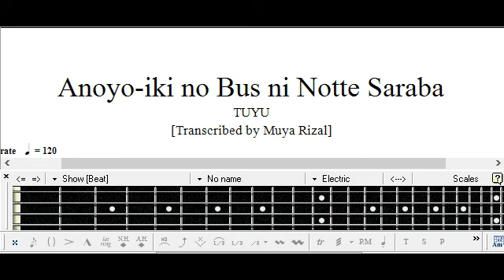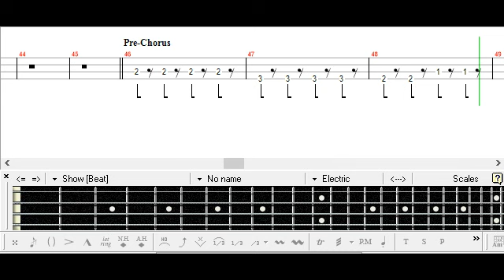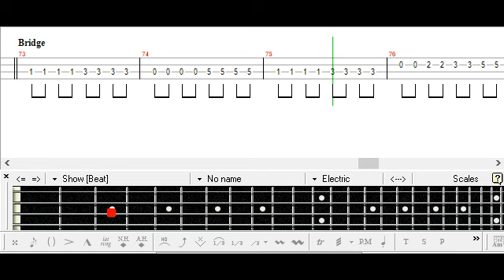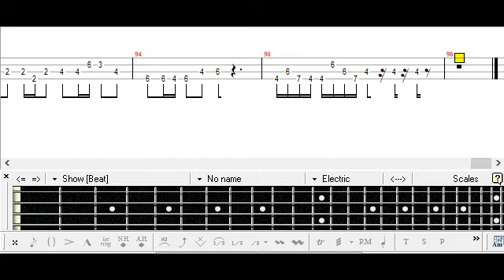あの世行きのバスに乗ってさらば / ツユ / ベース [TAB] Anoyo-iki no Bus ni Notte Saraba - TUYU - Bass